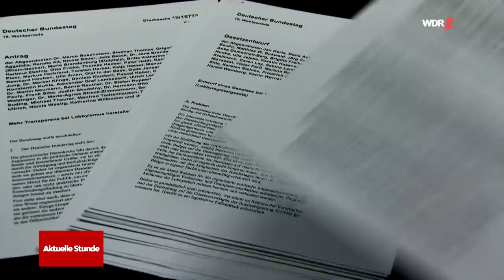Masken-Affäre um Löbel und Nüßlein – Haben CDU/CSU ein Korruptionsproblem? | WDR Aktuelle Stunde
CDU und CSU sehen sich mit einem weiteren Korruptionsskandal konfrontiert. Die Bundestagsabgeordneten Nikolas Löbel (CDU) und Georg Nüßlein (CSU) sollen hunderttausende Euro Provision an sogenannten Beratertätigkeiten im Geschäft mit Masken verdient haben. Ausgerechnet mitten in der Pandemie. Mittlerweile haben beide ihre Partei verlassen. Sie sind aber kein Einzelfall. Wenige Monate zuvor war bereits Philipp Amthor in die Kritik geraten, da er sich für Lobby-Tätigkeiten mit Aktien-Optionen und einem Direktoren-Posten bezahlen ließ. Alles Zufall, oder haben CDU und CSU ein strukturelles Problem?

Der Beitrag wurde am 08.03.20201ausgestrahlt und gibt den Nachrichtenstand zu diesem Zeitpunkt wieder. Das Video wurde seitdem nicht aktualisiert.